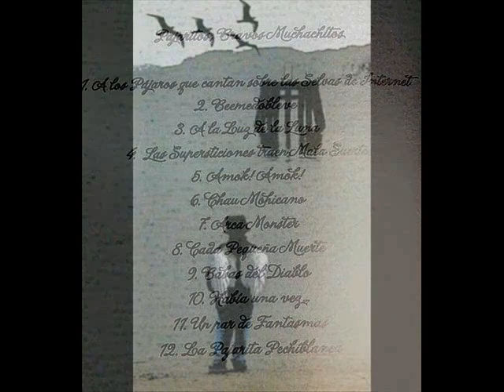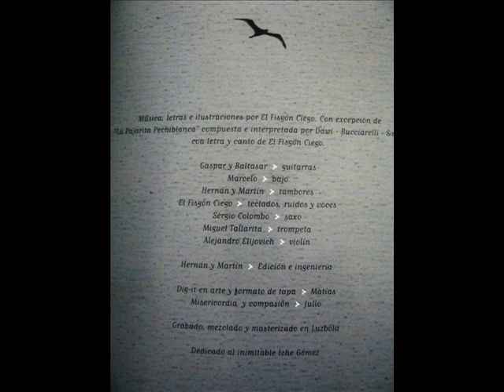INDIO SOLARI - A LA LUZ DE LA LUNA - PAJARITOS, BRAVOS MUCHACHITOS